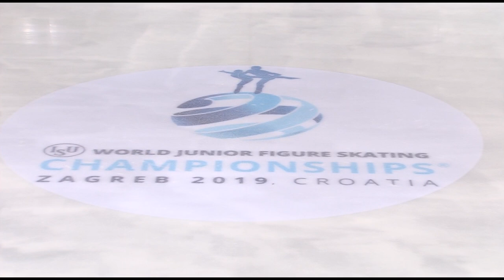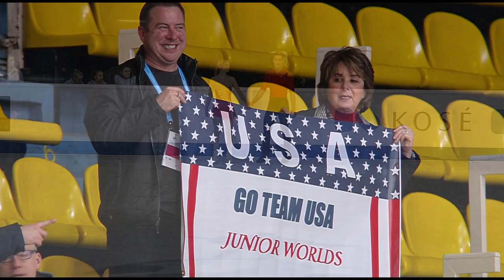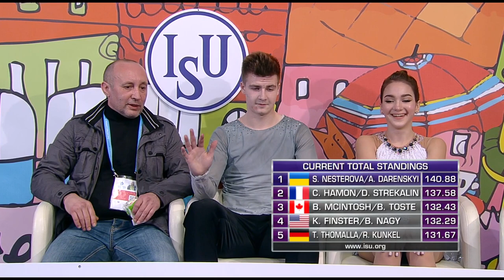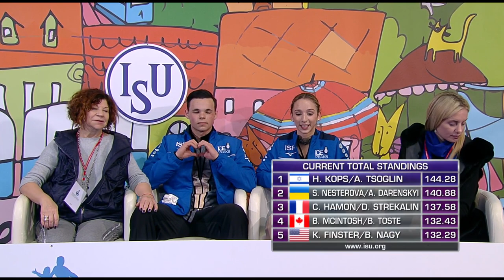Pairs Free Skating | 2019 ISU World Junior Figure Skating Champs - Zagreb/CRO